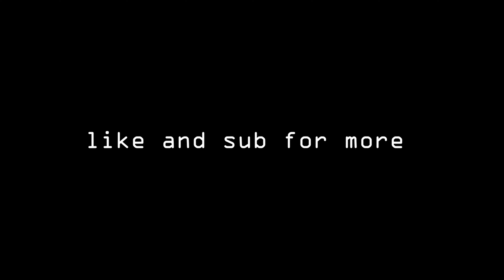Blame😡(repost in 4k)